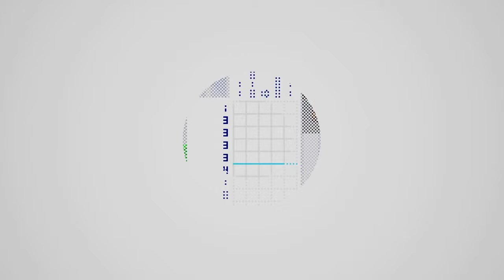Piczle Cross Adventure - 40 Minute Playthrough [Switch]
Playing 40 minutes of Piczle Cross Adventure on Nintendo Switch. Starting up a New Game and checking out the early parts of the story and puzzles.

Game: Piczle Cross Adventure
Platform: Nintendo Switch, PC (digital)
Release Date: April 9, 2020 (JP), April 16, 2020 (NA/EU)